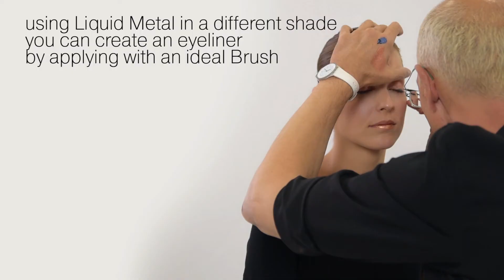METALLIC EYES & LIPS ENGLISH SUBS